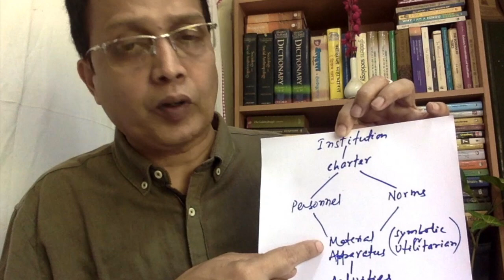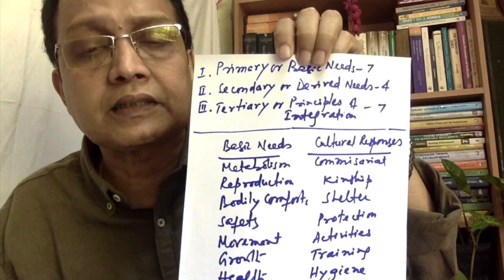Malinowski (Hindi) by Prof. Sukant Chaudhury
Sociology and Anthropology lectures, suitable for postgraduate, IAS/PCS, JRF.